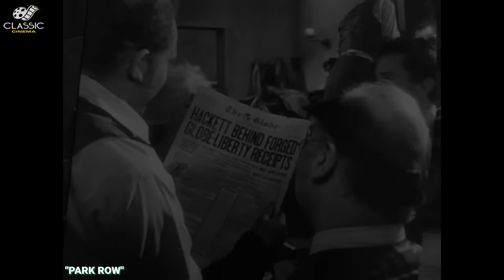TOP 10 UNDERRATED MOVIES OF 1952 #1952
TOP 10 UNDERRATED MOVIES OF 1952

   This channel is for classic movie buffs, and for movie lovers who are looking for something more engaging than the current flicks.
   1952 was a decent, but not great year for Hollywood. Television was becoming mainstream with people moving to the suburbs, while the movie industry was battling McCarthyism.
   There were a few really fantastic films that year like "Singin' In The Rain", "High Noon", "The Quiet Man", and "The Bad And The Beautiful".
   Today I will dive into 10 movies that I feel are underrated that I really like, and to me have flown under the radar. So sit back, relax and go back in time to 1952!